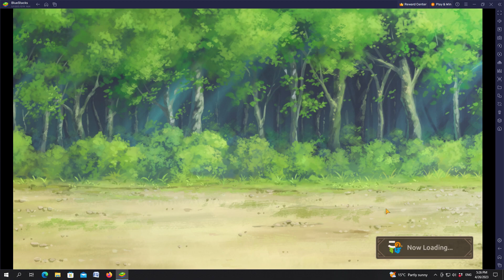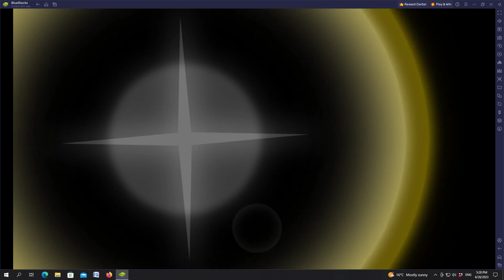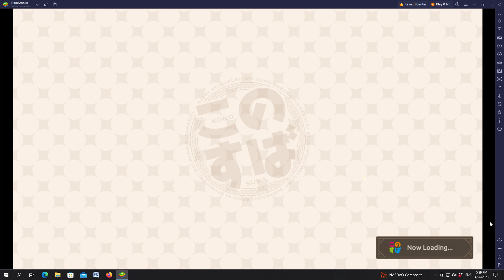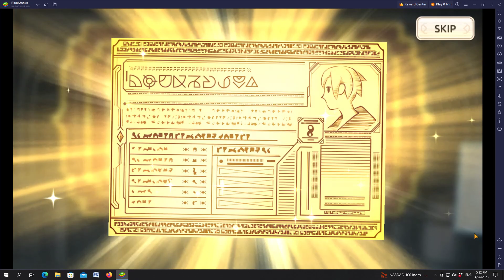Konosuba - Fantastic Days (Money Cat Boss)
Fantastic Days
Money Cat boss showcase + summons